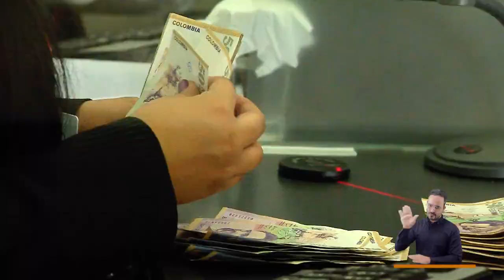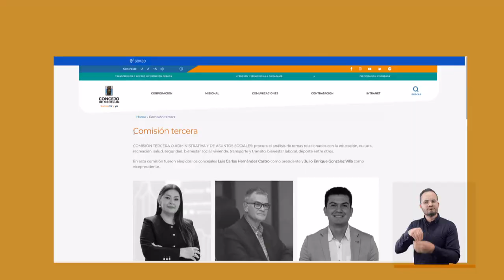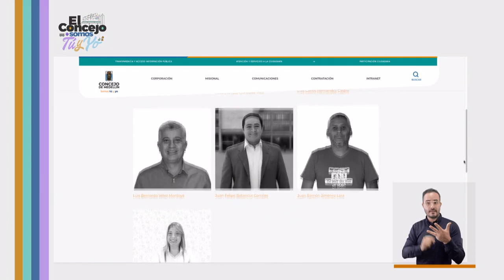Comisión Tercera Concejo Distrital de Medellín [El Concejo somos tú y yo] -Telemedellín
Con la Comisión Tercera, terminamos de hacer la reseña a las tres Comisión Permanentes del Concejo Distrital de Medellín.

La Comisión Tercera es la de asuntos sociales y administrativos. Es la que se ocupa de temas como educación, cultura, recreación, salud, seguridad, bienestar social, vivienda, transporte y tránsito, bienestar laboral, deporte entre otros asuntos.